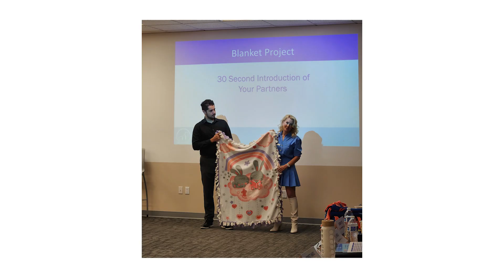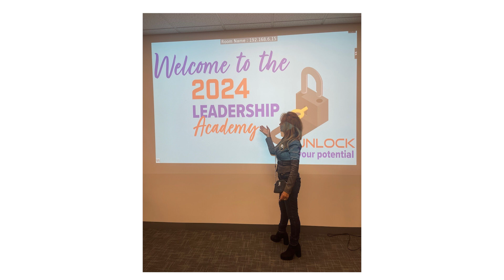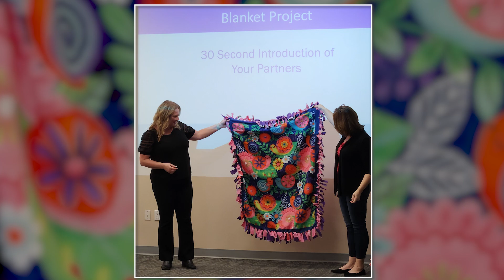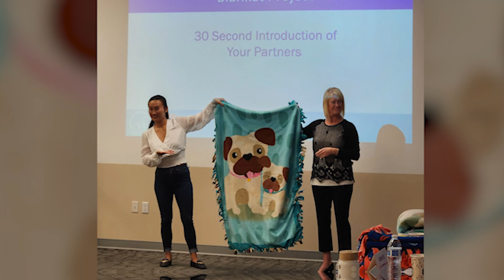Leadership Academy 2024